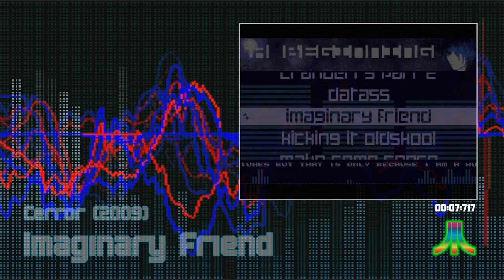Imaginary Friend (compo scene music) - Atari ST